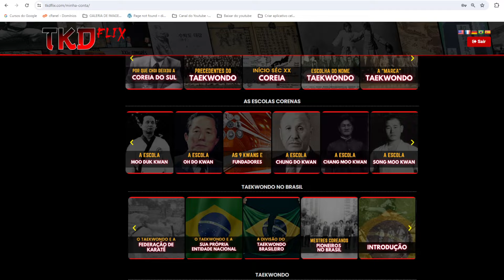TKDFlix - Portal de Estudos Sobre Taekwondo!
Para quem enfrenta desafios na busca por materiais históricos confiáveis sobre, está sempre a procura de cursos e palestras para aprimorar ainda mais o seu conhecimento, seja você um Mestre, professor, praticante ou simplesmente um entusiasta da arte marcial, você precisa conhecer a TKDFlix.  A TKDFlix, foi lançada recentemente e é uma plataforma de assinatura, 100% dedicada ao Taekwondo. Nos bastidores, ela conta com uma equipe de mestres, experts em diversos aspectos da arte marcial, comprometidos em trazer informações relevantes sobre tudo referente não só ao Taekwondo Kukkiwon e WT, mas também sobre o Taekwondo Songham e ITF.
Imagine fazer parte de uma plataforma que compartilha conhecimento e oferece conteúdos exclusivos abrangendo todos os estilos e entidades internacionais do Taekwondo e ainda, com atualizações periódicas.